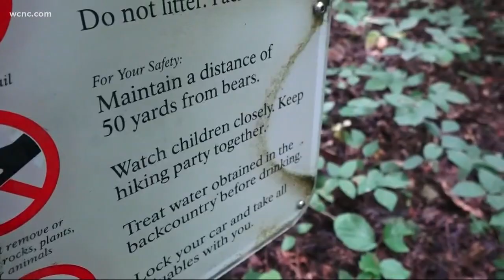Blue Ridge Parkway issued warning for bear activity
An alert for anyone planning a trip to the North Carolina mountains to see the leaves change.